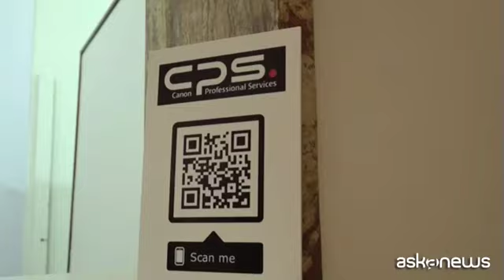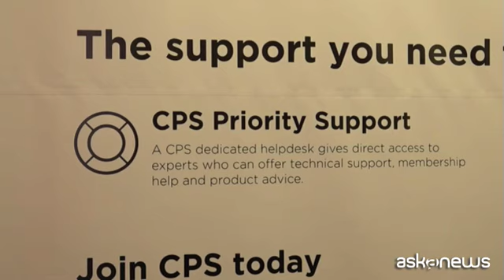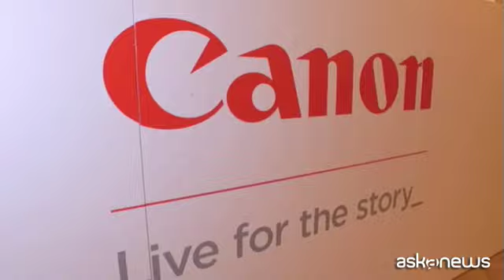Venezia, Canon al supporto dei fotografi col Professional Service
Venezia, 3 set. (askanews) - Canon, leader mondiale nelle soluzioni di imaging, è sponsor sostenitore e a supporto dei fotografi dalla 76esima Mostra Internazionale d'Arte Cinematografica della Biennale di Venezia, grazie a Cps, Canon Professional Service, il cui desk si trova al terzo piano del Palazzo del Casino: tra la sala conferenze stampa, la sala stampa dove sono presenti le stampanti Canon e lo spazio per il Photo Call.
Come funziona lo ha spiegato Alberto Czajkowski, Professional Imaging Manager di Canon Italia.
"Cps, Canon Professionale Service - ha spiegato - è un servizio che esiste in tutto il mondo, anche in Italia e partecipa al supporto dei grandi eventi come la Mostra del Cinema di Venezia per aiutare il fotografo direttamente sul posto di lavoro. Qui c'è una grande concentrazione di fotografi, ognuno può attingere al servizio Canon in caso di emergenza. Nel caso, dunque, si guasti l'attrezzatura, Canon può offrire una riparazione, dove possibile, oppure dare in prestito la strumentazione nell'eventualità in cui il fotografo debba finire un servizio. Abbiamo molto materiale disponibile da far provare ai fotografi affinché possano utilizzare e capire dove va e come va avanti la tecnologia. La tecnologia digitale soprattutto in fotografia va avanti molto velocemente. Così i fotografi hanno la possibilità di testare anche qui le nuove macchine fotografiche".
Per agevolare il lavoro dei professionisti dell'immagine a Venezia, Canon mette in campo la propria esperienza e competenza in ambito imaging, assicurando ai fotografi accreditati e ai professionisti della produzione video un supporto tecnico completo nell'area Canon Professional Service. Nel corso di tutta la Mostra, i fotografi potranno infatti contare sulla consulenza del personale Canon e far controllare il proprio equipaggiamento, corpi macchina e obiettivi, per avere la garanzia di lavorare con strumenti sempre in condizioni di massima efficienza. La mostra offre anche l'occasione per provare le ultime novità del grande ecosistema di soluzioni foto e video professionali, tra cui il rivoluzionario sistema Canon EOS R e ottiche RF, che hanno ridefinito i confini della fotografia.
Canon sostiene, inoltre, le attività della Mostra Internazionale d'Arte Cinematografica con le proprie soluzioni di Managed Print Service: più di 40 stampanti multifunzione.